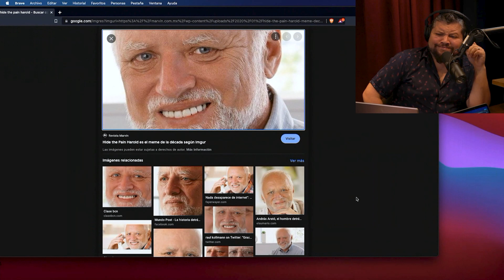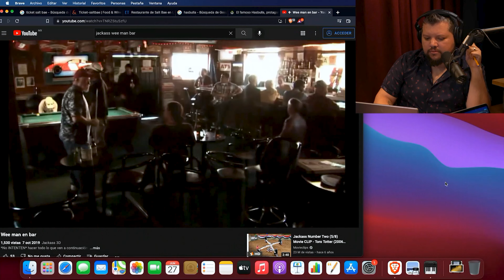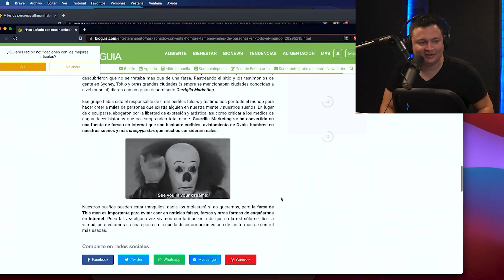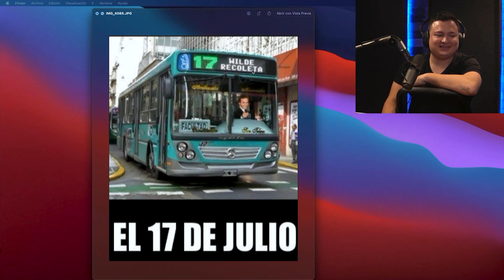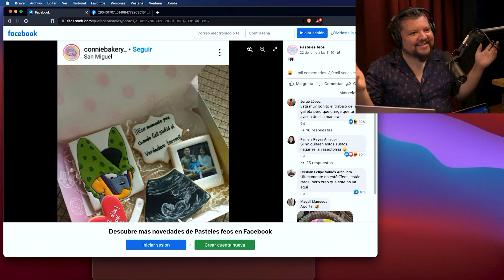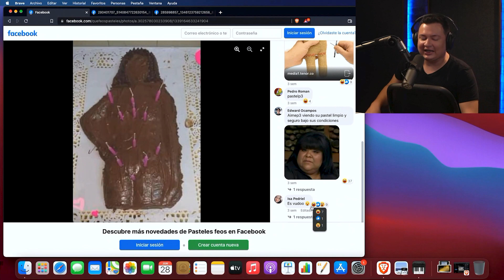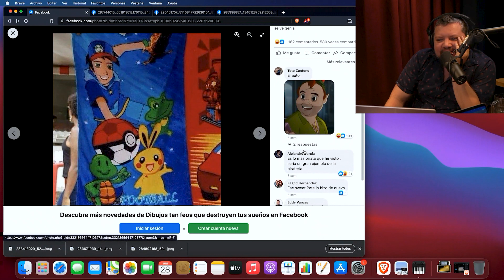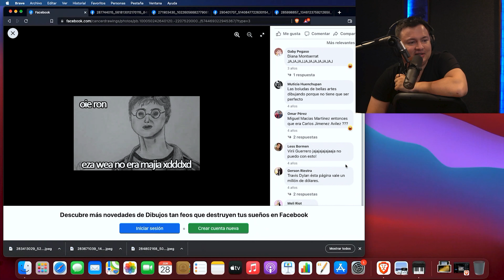PASTELES FEOS #12 | El Mame Podcast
Pasteles feos episodio #12